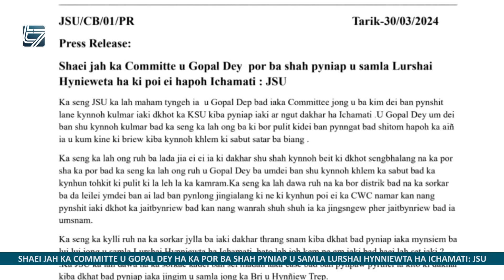SHAEI JAH KA COMMITTEE U GOPAL DEY HA KA POR BA SHAH PYNIAP U LURSHAI HYNNIEWTA HA ICHAMATI: JSU